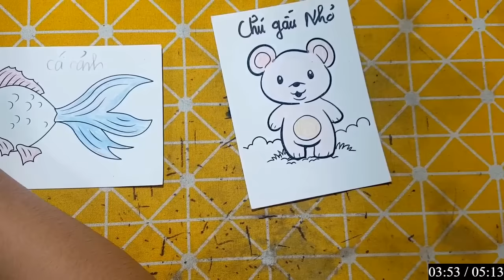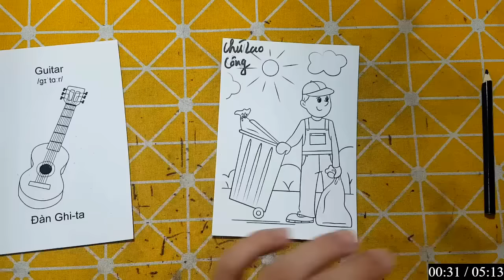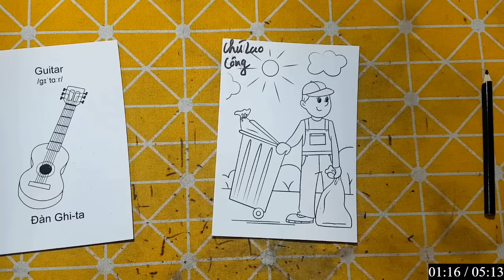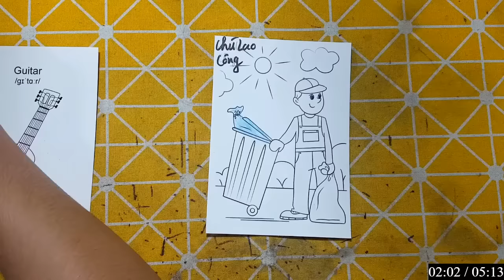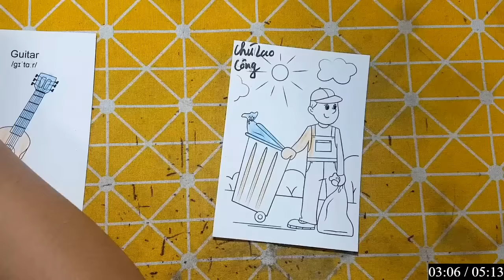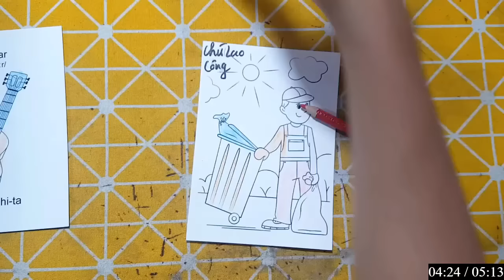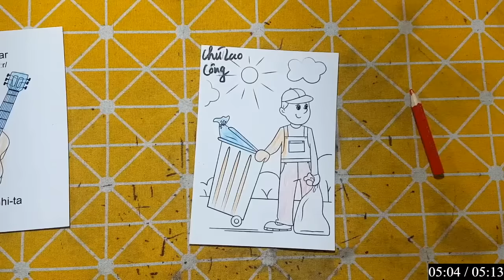Hello Rc | Hướng Dẫn Vẽ Con Vật, Đồ Vật Đơn Giản Bằng Bút Chì: CHÚ GẤU NHỎ